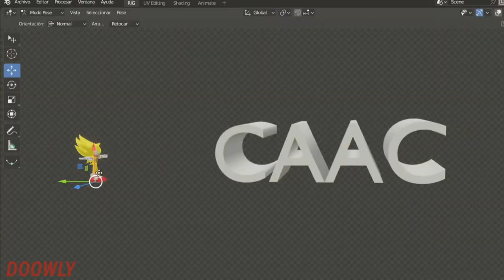JUMP IN THE CACC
hello people of the internet this is my first 3d animation.
after learning blender for a week it occurred to me to make a meme. This channel aims to bring both 3d and 2d animations. I hope you like it.

Sonic model made by: @paulanimates2102
Amy model ripped from team sonic racing by : Sonic Konga
chaos esmerald model made by : Kelsey113

that's it!